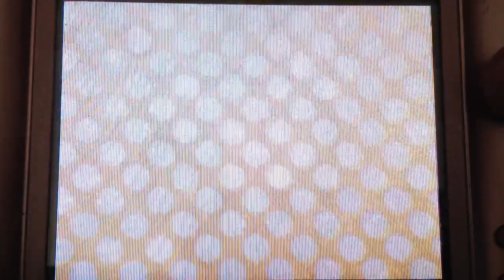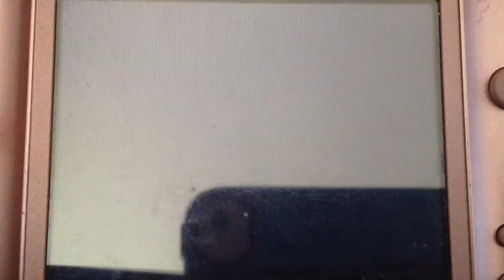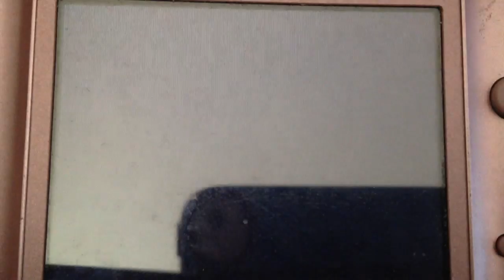Let's Play Animal Crossing Wild World- Episode 51: Rejecting Bella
It's our first day back in town after a four day break, and now, it's spring! In this episode we celebrate the beginning of a new season and get some awkward feedback from a certain someone

Due to Nintendo's decision to shut down Nintendo WFC permanently, I can no longer invite anyone over to my town or go to anyone else's town. Therefore, I apologize for not being able to give you my friend code and other information. Sorry for the inconvenience. I wish Nintendo had not made this decision.